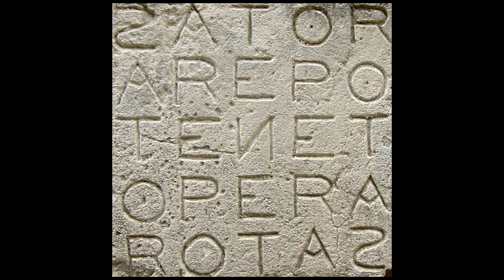NEW! Cinema Paradoxo | Guest: LITTLE BIG MAN | Movie: TENET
Tenet is the movie that asks: Masterpiece? (Answer: yes!)

Join me and my son as we try to break down a movie that is itself a real time deconstruction of temporal storytelling and the spy genre as a whole.

We both really liked this movie and definitely recommend it!

PS It isn't as wild a swing from Nord to Little Big Man as it may seem... less cussing and pot smoke, sure, but both make me laugh and I really enjoy talking movies with them!